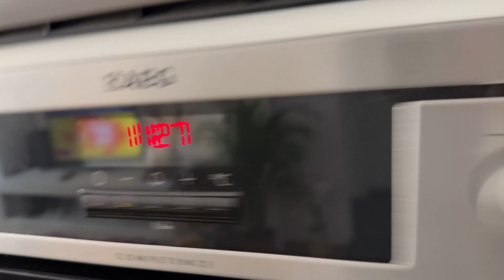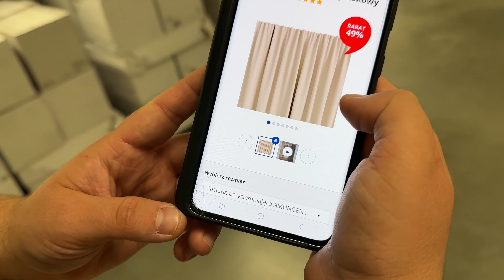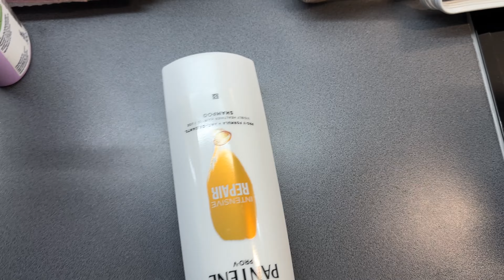✨WEEKLY VLOG✨: 21 URODZINY 🎁| PEPCO | HOMLA - ZAKUPY DO NOWEGO MIESZKANIA🛍️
Hej
Zapraszam na nowy vlog z całego tygodnia.Trochę się działo więc zapraszam do oglądania i komentowania. Pamiętajcie aby zostawić subskrypcję i łapkę w górę.